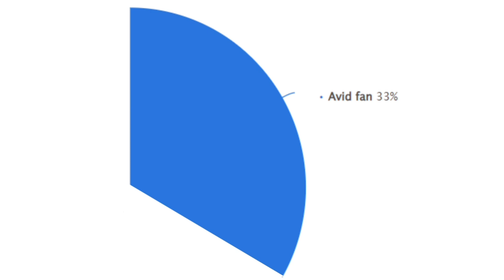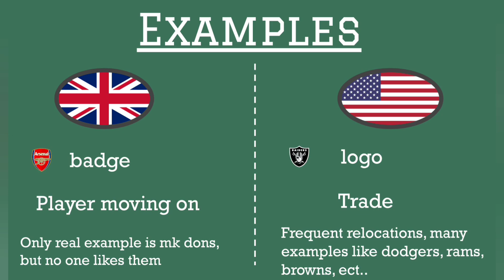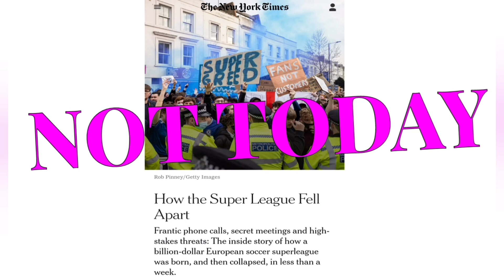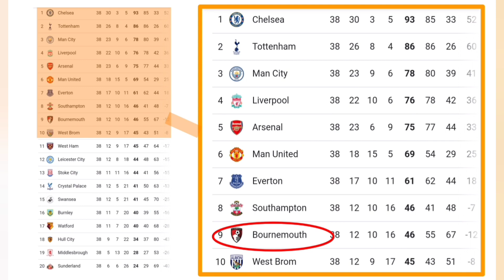Here's the problem with American Sports...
do you agree or nah?